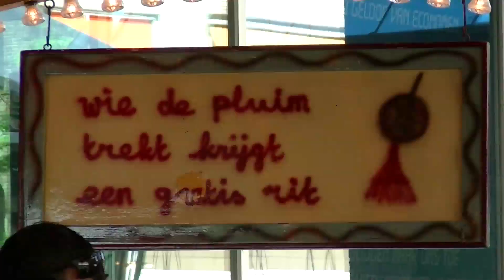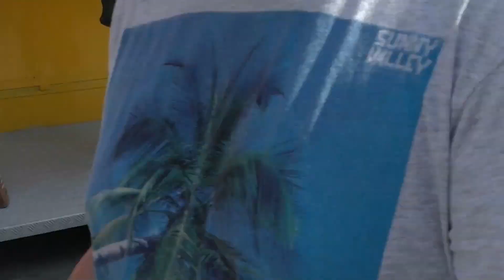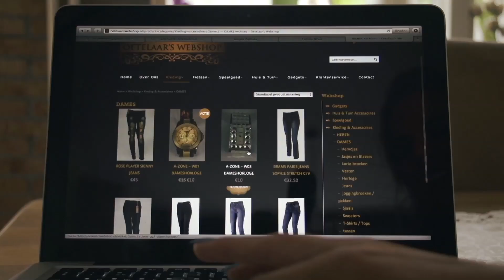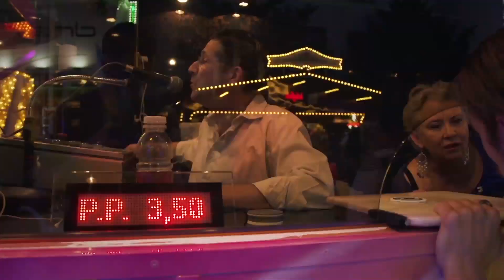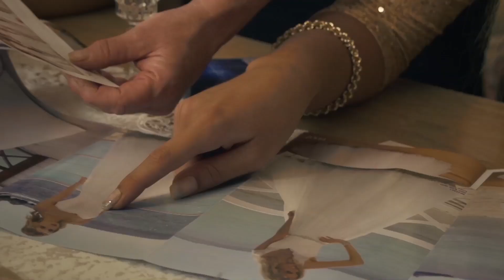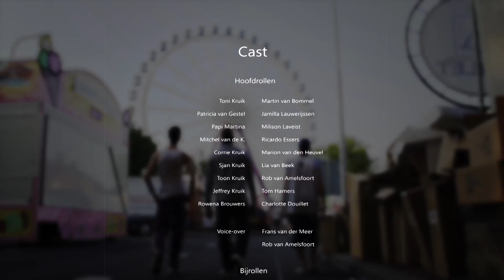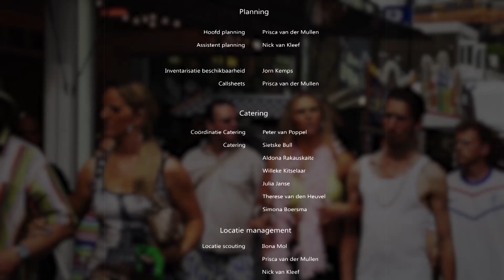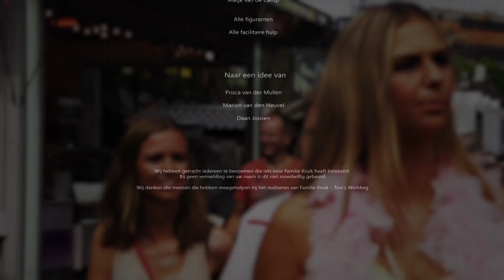Kermis TV 2014 Uitzending 6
In uitzending 6 van Kermis TV aandacht voor de nationale dag van rouw. In verband met de slachtoffers van de vliegramp uit Oekraine is er voor de kerk op de Heuvel een plechtigheid gehouden en alle kerken in Tilburg hebben vijf minuten de klokken geluid.
Tijdens de plechtigheid hebben de kermisexploitanten de attracties stilgelegd en het geluid uitgezet. Daarna tekende veel aanwezigen het condoleanceregister in de kerk. In de attractie van de dag die Teststrecke met kermisstuntman Roy Stienen. Begonnen bij kermis TV, De familie Kruik nu alweer voor het derde jaar te zien bij Kermis TV.